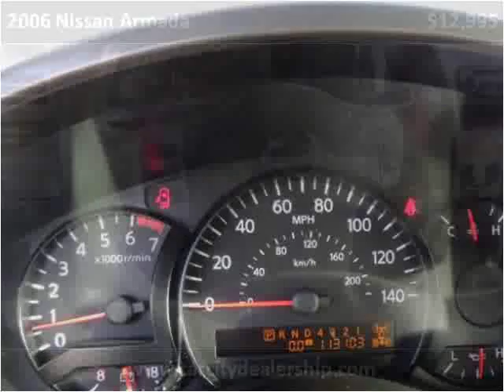2006 Nissan Armada Used Cars Salt Lake City UT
This 2006 Nissan Armada is available from Car City.